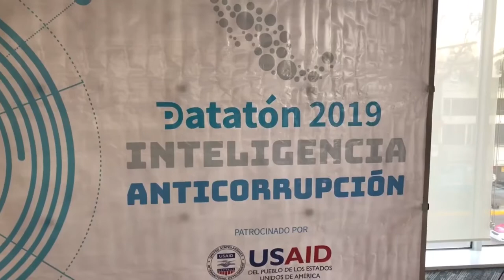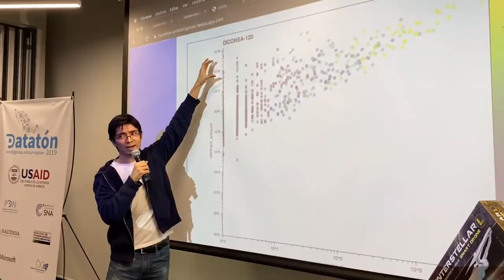Así se vivió el DatatónAnticorrupción2019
El datatón anticorrupción, un evento donde diseñaremos y construiremos herramientas digitales para detectar y combatir la corrupción por medio de datos abiertos.